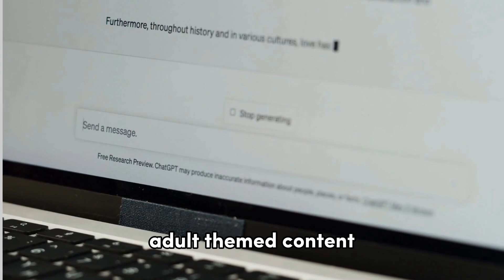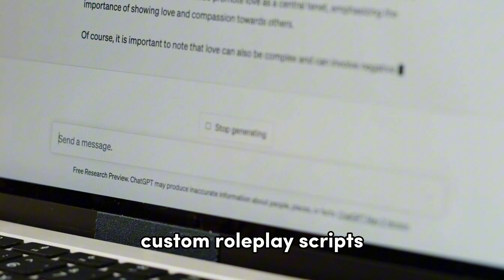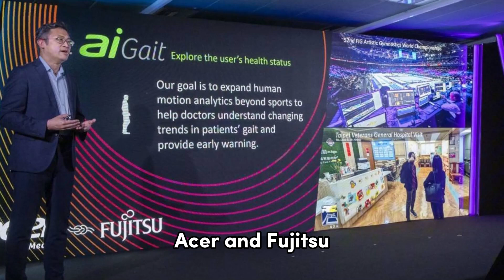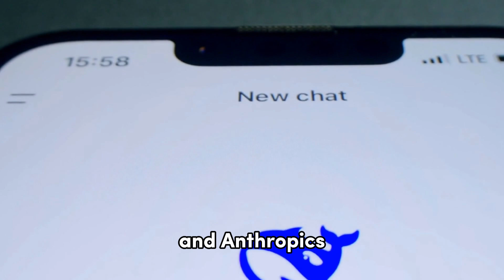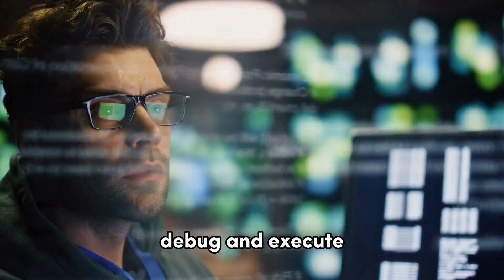NSFW Mode in Grok Waifu - Shocking Uncensored AI Chatbot Nobody Saw Coming | Latest AI NEWS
Grok Waifu is here—and Grok Ani just unlocked NSFW mode. Elon Musk’s anime-styled AI companion is taking virtual intimacy to wild new levels. In this video, we dive into the jaw-dropping update to Grok 4, where affection levels unlock seductive, voice-interactive roleplay, breaking the boundaries of what AI chatbots can do.

But that’s just the beginning.

We also explore OpenAI’s brand-new ChatGPT Agent—a digital executive assistant that can research, plan, browse, and even generate presentations entirely on its own. This marks a major leap from reactive chatbots to autonomous, proactive AI agents.

Next, we look at aiGait, the futuristic healthcare system from Acer Smart Healthcare and Fujitsu, which uses advanced skeleton recognition and real-time video to detect early signs of Parkinson’s disease and dementia—just from a short walk.

Then, we go deep into China’s massive open-source challenge to Western AI dominance with Kimi K2—a trillion-parameter sparse Mixture-of-Experts model that rivals DeepSeek and Claude. It's fully open-source, optimized for autonomous code generation, and designed to run complex, multi-step tasks with zero human input.

Finally, we break down NVIDIA’s Audio Flamingo 3, the first large audio-language model that doesn’t just hear—it thinks. From analyzing podcast dialogue to identifying soundscapes, this model reasons through audio like an expert engineer, unlocking entirely new use cases for AI in media, research, and security.

👉 Stay till the end to catch the wildest developments in AI.